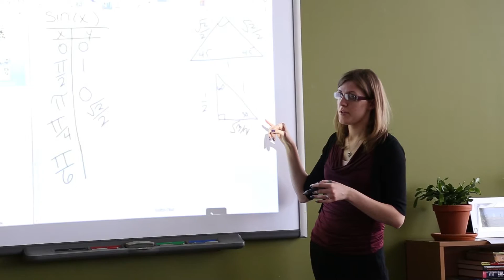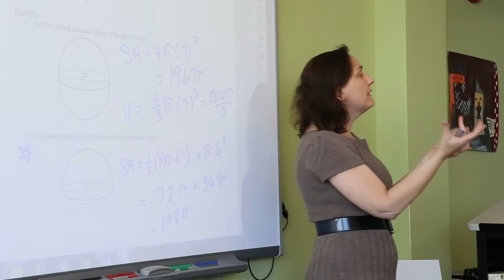Mathematics at Nichols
At Nichols School, mathematics classes engage students by guiding them through problems with real-world applications.